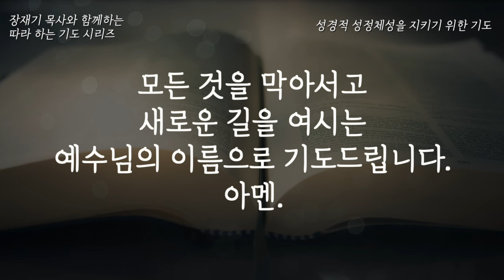(따라하는 기도시리즈) 235 성경적 성정체성을 지키기 위한 기도 / 1027연합기도 / 건강한 가정 거룩한 나라 / 장재기 목사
☑️ 따라만 해도 기도가 열리는 [따라 하는 기도 시리즈]가 [책]으로 출간 되었습니다.
[책] 따라 쓰는 기도 노트1, 따라 하는 기도를 내 마음에 적다

도서: 따라 하는 기도1, 2, 3구약편, 4감사편, 따라 하는 가정예배(규장)